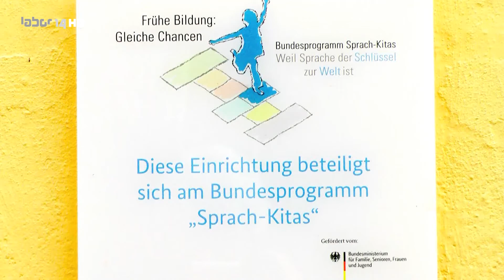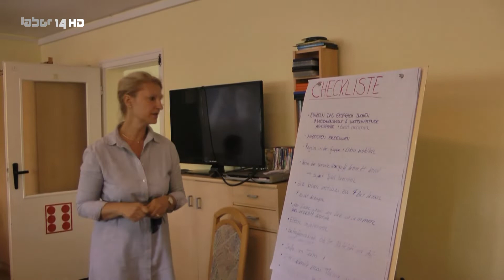Kinderschutz in Geras Kita Sonnenblume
Zum Herbst wird die Bestätigung der Prädikatsverlängerung "Bewegungsfreundliche Kita" erwartet.